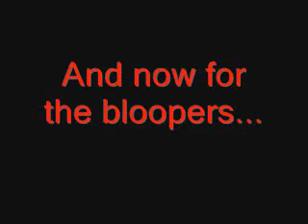Man vs. Wild pt. 4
Part 4 of our video